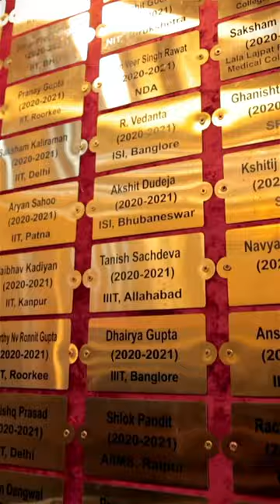Modern Delhi International School, a gateway to academic excellence and character-building.